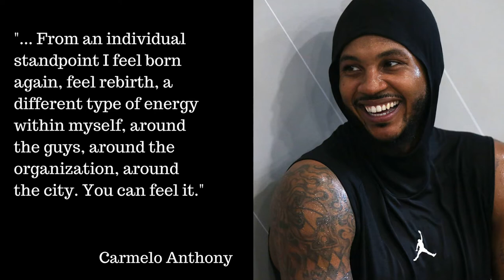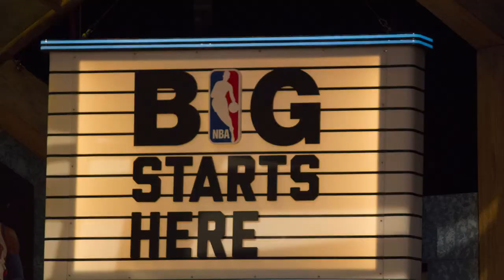Jeremy Lin, Kevin Hart, Kaepernick, Carmelo Anthony, Rick Pitino | What’s The 411Sports | Ep. 99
In this episode of What’s The 411Sports recorded on October 3, 2017, Keisha Wilson and Mike McDonald, co-hosts of What’s The 411Sports are talking about:  Jeremy Lin's gift to teammates, Kevin Hart, Sports Illustrated, Colin Kaepernick, Carmelo Anthony, Lance Thomas, Dwyane Wade, Terry Collins, David Wright, the NY Mets, Rick Pitino, and so much more. Our, Photo of the Week is a photo of Los Angeles Lakers players.